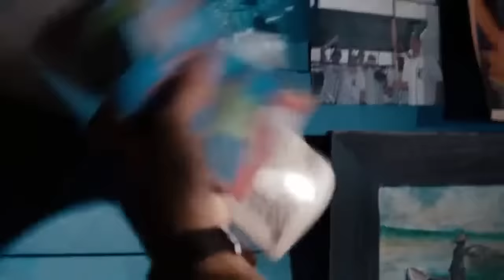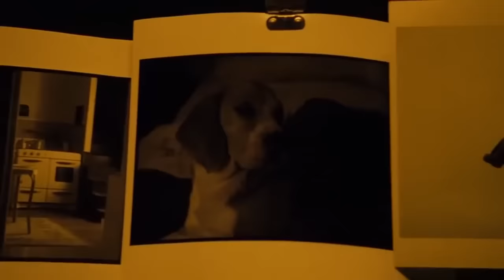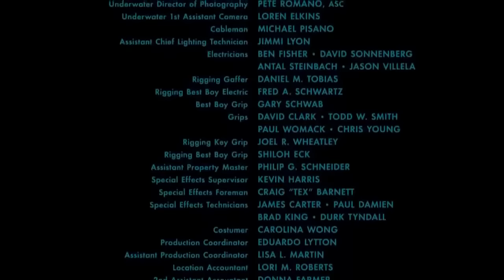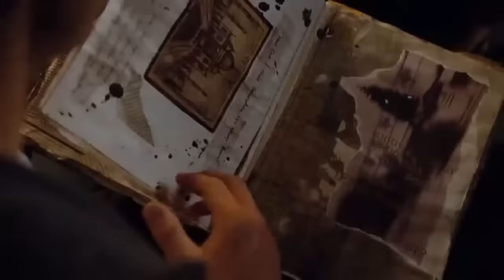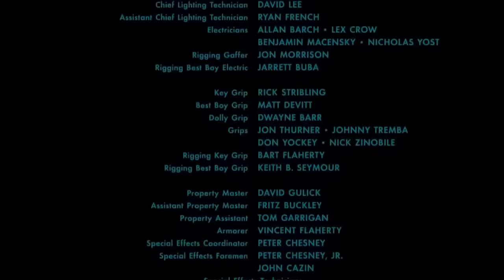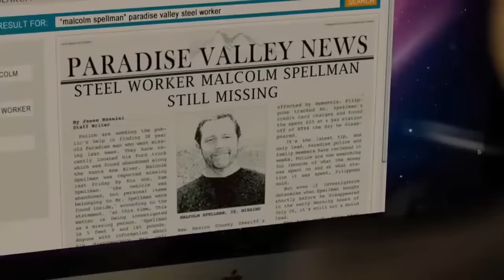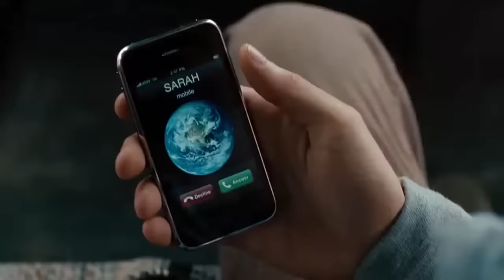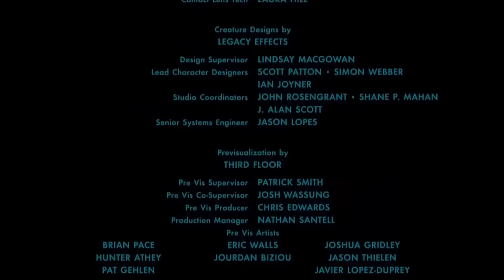I AM NUMBER FOUR 2011 Full Movie HD Best Action Movies Full ENGLISH Action Adventure Movie 2021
Listen ad-free with YouTube Premium
Song
Concern
Artist
Irina Morihiov
Album
Concern
Believe Music (on behalf of Meltim Media); IRICOM, Exploration Group (Music Publishing)